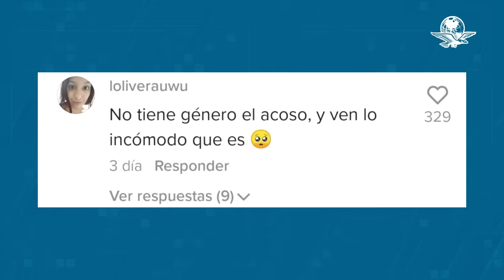Taxista denuncia acoso de pasajera; video se vuelve viral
En el video que se volvió viral se logra ver cómo la persona que lo acosó iba en compañía de otras mujeres, quienes se burlaron de él por no responder al hostigamiento